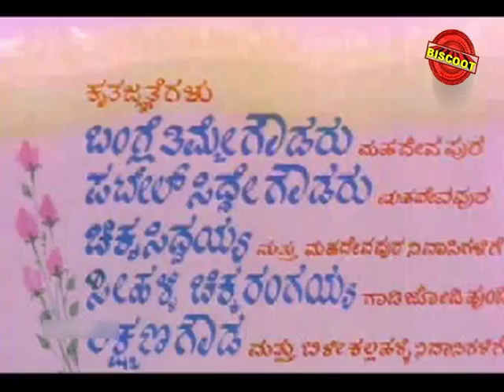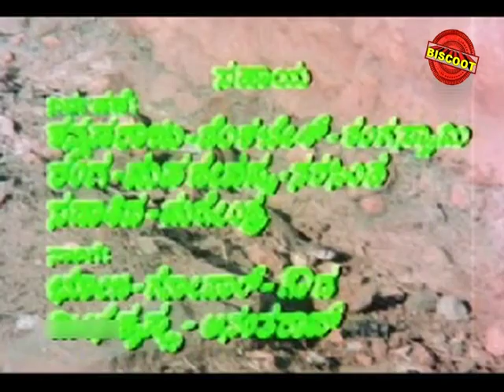Rudra Naga | Kannada Full Movie Online HD | Vishnuvardhan | B Sarojadevi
Watch Full Length Kannada Movie Rudra Naga released in year 1984. Directed by K Mani Murugan, produced by Chandulal Jain, J M Purohith, music by M Ranga Rao and starring Vishnuvardhan, B Sarojadevi, Madhavi, Sudarshan, Balakrishna, Brahmavar, Jayashree, Renuka, Mamatha, Vijaya, Kunigal Nagabhushan, Bhaskar, Master Naveen, Nataraj, Manju. We are uploading fresh Kannada Movies regularly.